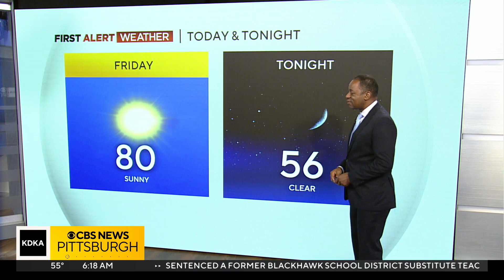KDKA-TV Morning Forecast (9/1)